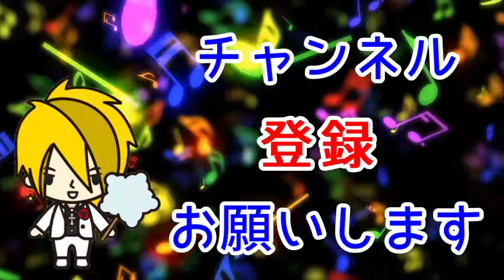実況【DQH2】#08 ドラゴンクエストヒーローズ2 双子の王と予言の終わりを実況プレイ そこそこ頼もしいツェザール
（C）SUGIYAMA KOBO